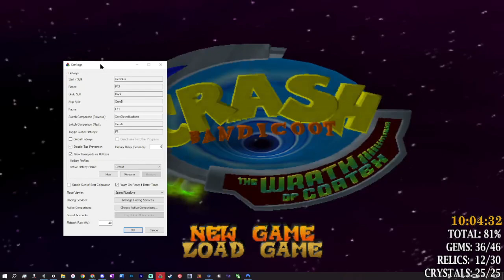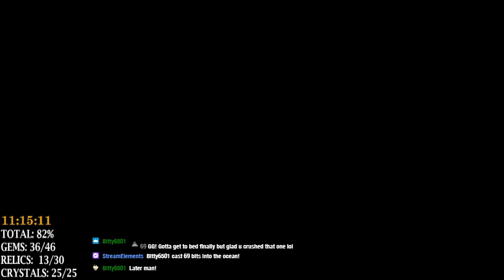Crash Wrath of Cortex 106% All Platinums [#5]